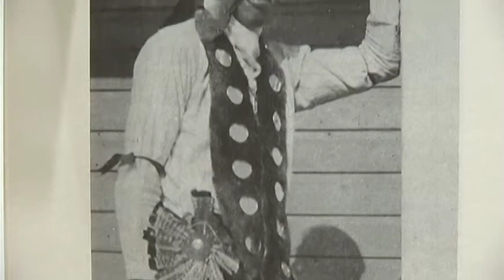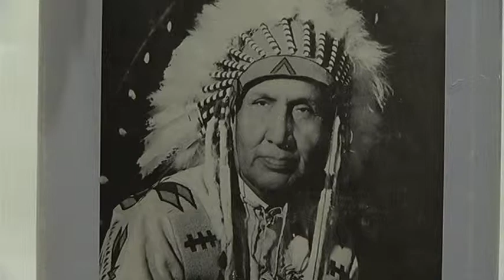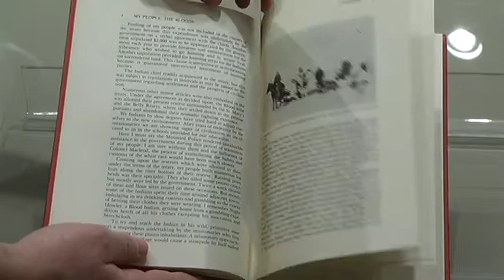Painted Robe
Learn about a unique artifact owned by the Historical Society of Medicine Hat and District that depicts events from WW1.